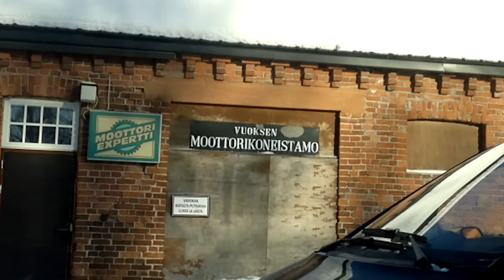PAPERHARJUNTIETÄ TAINIONKOSKELLE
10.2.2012